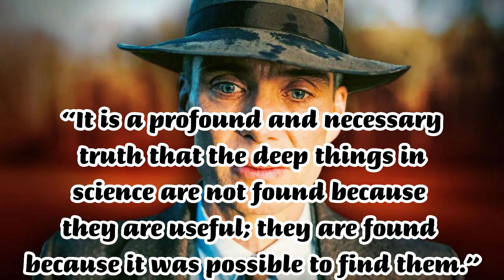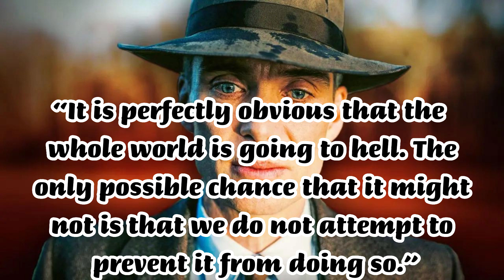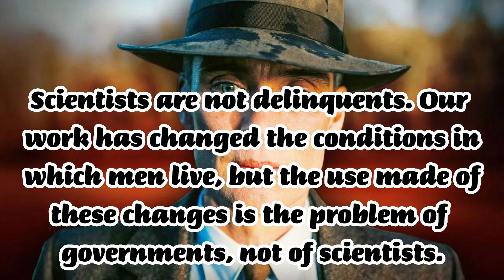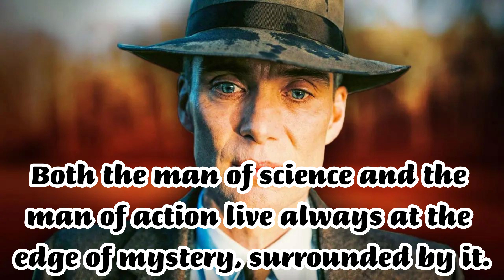Oppenheimer | Manhattan Project| Death| Cillian Murphy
This Video is about some saying from J. Robert Oppenheimer. the director of the Manhattan Project also known as the father of the atomic bomb.